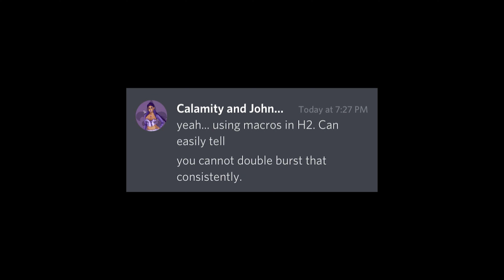When You Have Played The Same Game For The Last 18 Years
Gamertag: Him
Halo 2 Project Cartographer

Controller Grip: Conventional/Standard

Sensitivity: 12.5

Deadzone Type: Both

Axial Deadzone X: 0
Axial Deadzone Y: 0
Radial Deadzone Radius: 0

FPS Limit: 60

FOV: 110

Crosshair Offset: 0.014
Crosshair Size: 0.496

Weapon Model Offsets:

Weapon Offset X: 0.018
Weapon Offset Y: 0.00
Weapon Offset Z: -0.011
Halo 2 Master Chief Collection:

Horizonal Look Sensitivity: 10

Vertical Look Sensitivity: 10

Look Acceleration: 10

Look Axial Deadzone: 0%

Look Radial Deadzone: 0%

Offsets:

Rifles:

Depth: 15
Horizontal: -7
Vertical: -20

Pistols:

Depth: 15
Horizontal: -11
Vertical: -20

Melee:

Depth: 0
Horizontal: 0
Vertical: 0

Heavy:

Depth: 0
Horizontal: 0
Vertical: 0

Duel Wield:

Depth: 0
Horizontal: 0
Vertical: 0

Heavy:

Depth: 0
Horizontal: 0
Vertical: 0
Halo is set in the twenty-sixth century, with the player assuming the role of the Master Chief, a cybernetically enhanced supersoldier. The Chief is accompanied by Cortana, an artificial intelligence. Players battle aliens as they attempt to uncover the secrets of the eponymous Halo, a ring-shaped artificial world.